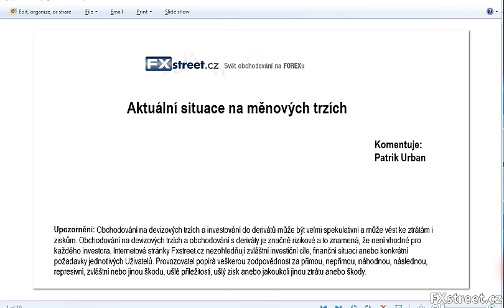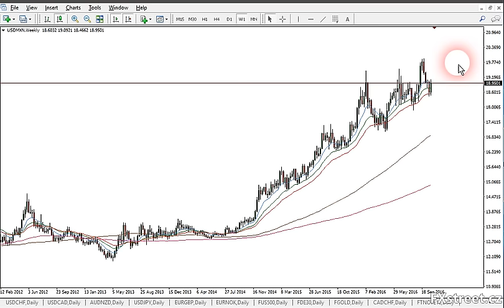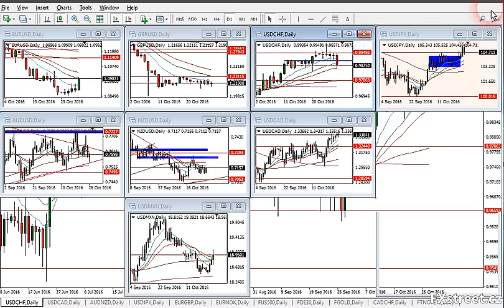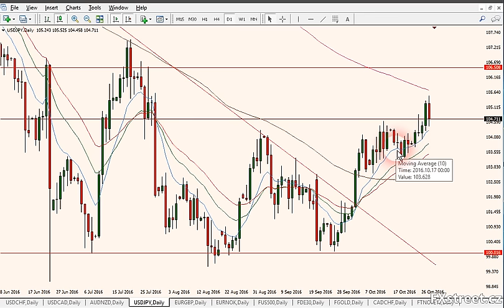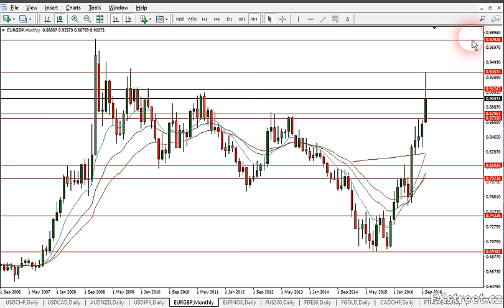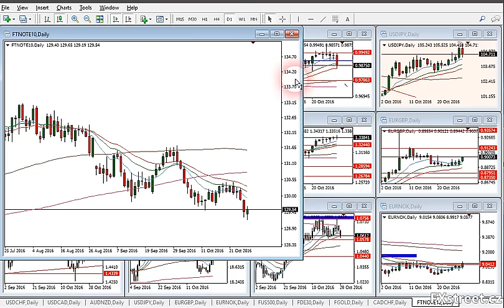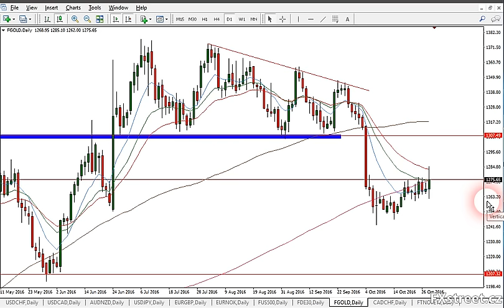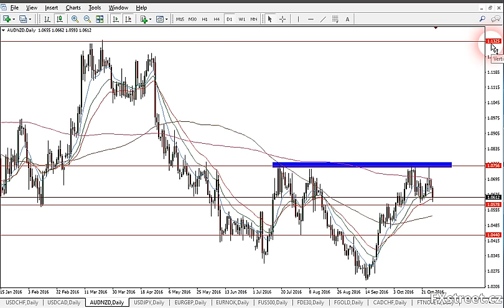Forex trading - týdenní komentář FXstreet.cz (31.10.2016)